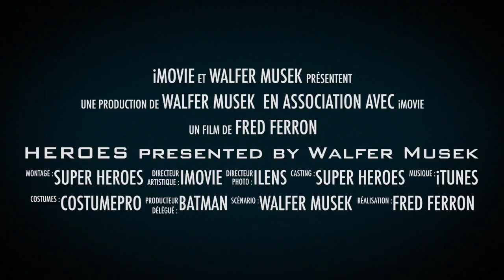HEROES presented by Walfer Musek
Cette vidéo traite de HEROES presented by Walfer Musek